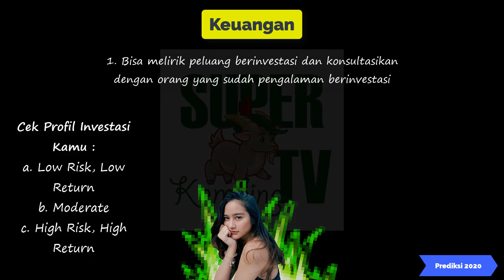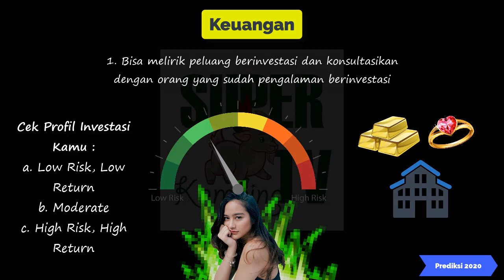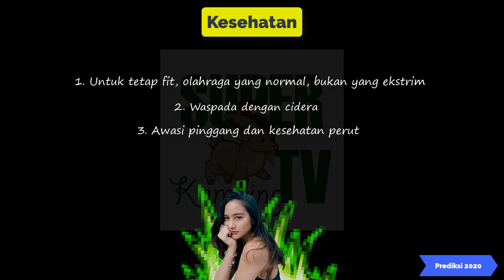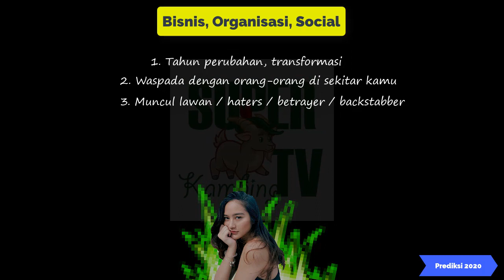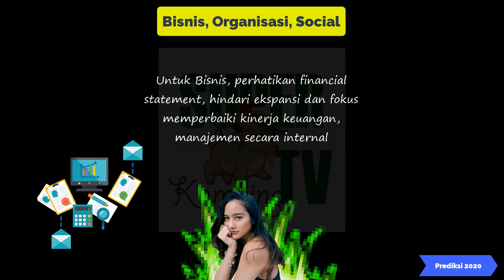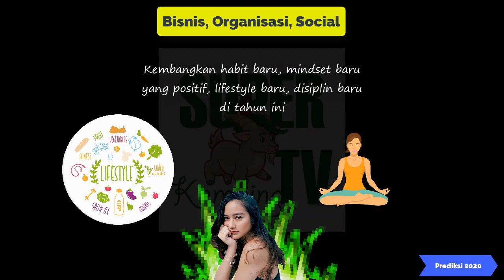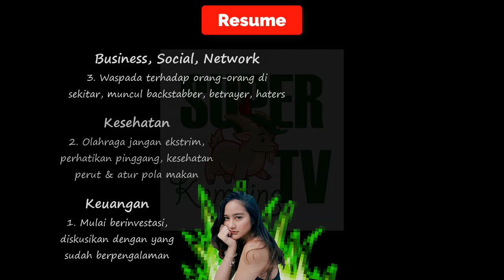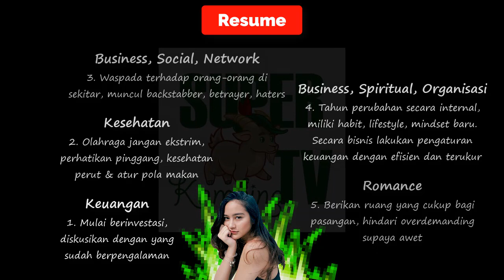Salshabilla Adriani (PREDIKSI 2020)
Halo Guys, sekarang Super Kambing TV mau ngereview dan memprediksi Salshabilla Adriani di tahun 2020 dari sisi keuangan, asmara, dan lainnya. Penjelasannya dalam video ya :

Catatan : Jika ingin berkomentar, gunakan bahasa yang sopan. Budayakan berbahasa dengan santun. Jika Anda berkomentar, konten ini musyrik, berarti Anda masih kurang luas belajarnya. Proses pembacaan energi metafisik bukan asal ngecap, butuh waktu untuk mempelajarinya. Hal ini sama saja seperti zaman dahulu manusia menganggap pergi ke Bulan adalah hal yang mustahil, namun berkat kemajuan teknologi, manusia bisa pergi ke Bulan. Zaman dulu pun siapa yang bisa mengira manusia bisa melakukan video call, ada internet, whatsapp, bahkan Youtube yang sekarang Anda tonton. Ketakutan, ketidaksiapan dan ketidaktahuan Anda jangan dijadikan alasan untuk menjudge / meremehkan potensi yang manusia miliki. Agak membosankan untuk menjelaskan apalagi debat kusir dengan segelintir orang yang merasa pinter tapi sebetulnya gak bisa diajak berdiskusi. Sorry to say bro, mbak .. Di sini tidak ada pemaksaan untuk mempercayai apa yang Super Kambing TV sampaikan.

Salam,